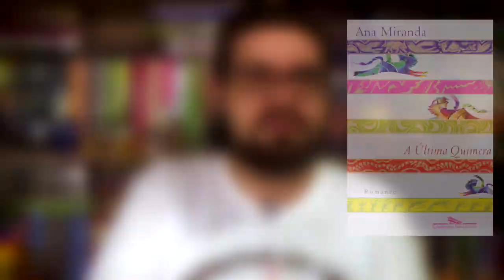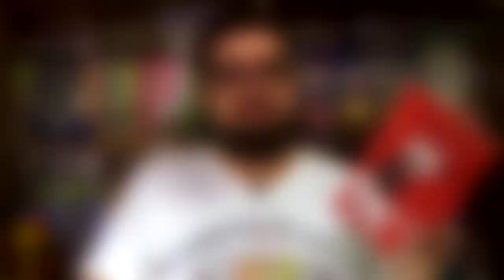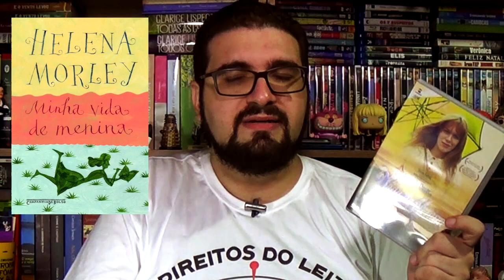UERJ | Escolha dos Livros do Vestibular 2020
A UERJ já disponibilizou a consulta pública para a escolha dos livros que serão cobrados em seu próximo vestibular. Nesse vídeo, falo um pouco sobre cada um deles.